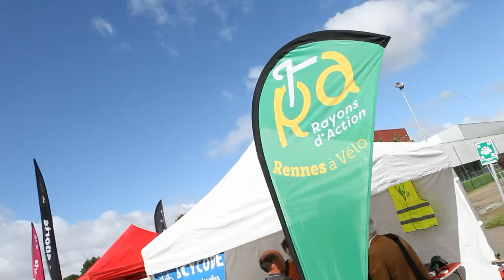PlanèteR1 Opération Rentrée 2017 I Campus de Beaulieu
"Planète Rennes 1" Saison 2017, épisode 3.
Accueil en musique des étudiants du campus de Beaulieu, jeudi 14 septembre
© Julien Durand-Bertin